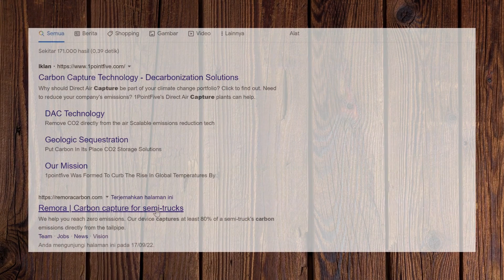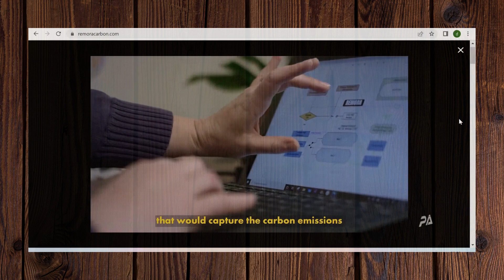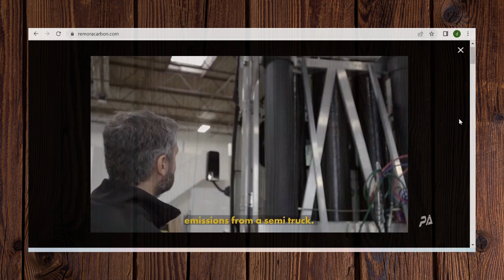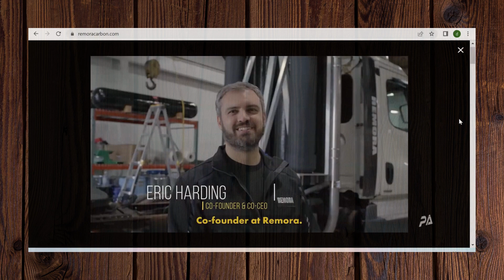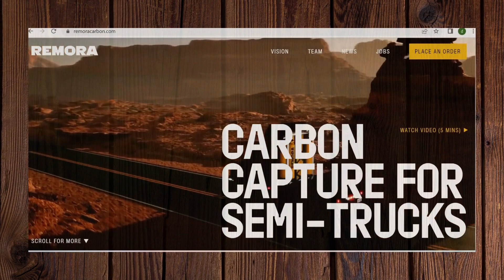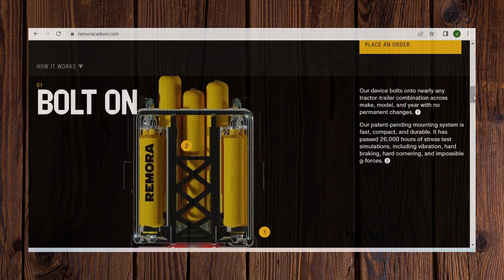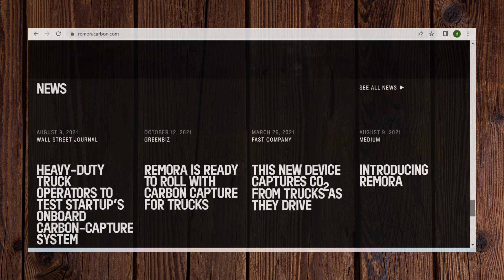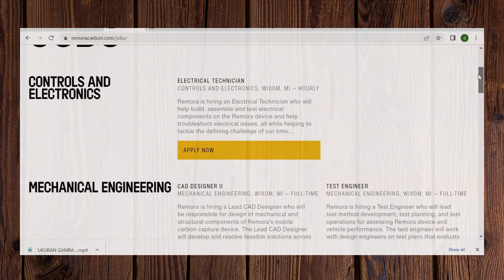REMORA Mobile Carbon Capture dan Informasi Lowongan Kerjanya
Perusahaan Echeneidae inc atau yang lebih dikenal sebagai Remora didirikan pada November 2020 ketika perusahaan ini diterima di Y Combinator. Pada bulan Maret, Remora telah membangun prototipe yang berfungsi baik dan mendapatkan banyak mitra percontohan awal. Pada bulan April, Remora mengumpulkan investasi putaran awal $5,5 juta dari Union Square Ventures, Lowercarbon Capital, First Round, Neo, MCJ Collective, Clay Rockefeller, dan Jeff Lawson .

Sejak itu, Remora merasa sangat beruntung telah mendengar dari ratusan orang yang ingin bergabung dengan tim. Remora telah dengan cermat memilih 13 insinyur kimia, mekanik, dan komputer yang berdedikasi untuk mengurangi emisi secepat mungkin, dan dalam prosesnya, membangun kekuatan untuk komunitas terpinggirkan yang akan merasakan dampak terburuk dari krisis iklim.

Segera, perangkat pertama Remora akan menangkap karbon dioksida di truk milik beberapa perusahaan terbesar di dunia. Pada akhir 2022, Remora akan memiliki 80 perangkat di jalan, setara dengan menanam 500.000 pohon. Jika Remora memasang perangkatnya di setiap kendaraan roda 18 di AS, Remora akan menangkap hampir 350 juta metrik ton CO2 setiap tahun, atau sekitar 5% dari semua emisi karbon di AS.

Semoga video ini bermanfaat. Aamiin.

Salam Hangat,
Dhian Malik
Channel Youtube dhianmalik51